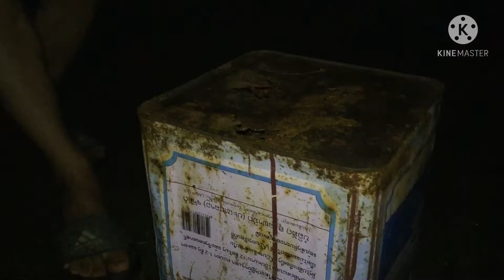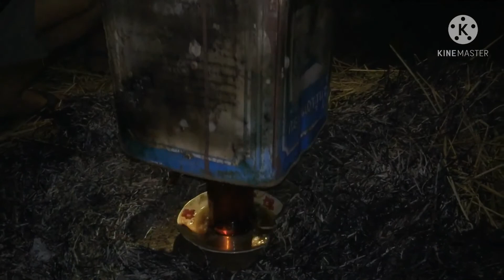หล้าน้อยทำไก่อบฟางกินกับเพื่อน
หล้าน้อยทำไก่อบฟางกินกับเพื่อน คลิปวิดีโอนี้สร้างขื้นเพื่อเก็บความทรงจำดีๆที่ได้ยู่กับเพื่อน"ยากเป็นยูทูปเบอร์เพื่อที่จะได้ทำงานกับเพื่อนทุกคนก่อนที่จะแยกกันไปยากอยู่กับเพื่อนและทำงานด้วยกันเพราะสะนั้นคนที่มาดูคลิปนี้ฝากกดติดตามเพื่อเป็นกำลังใจด้วยนะ